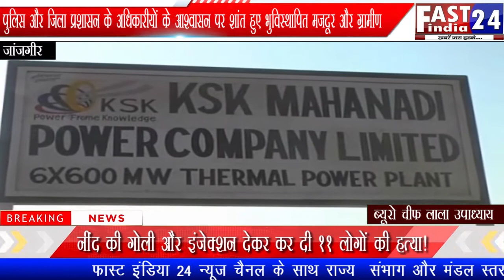पुलिस और जिला प्रशासन के अधिकारीयों के आश्वासन पर शांत हुए भुविस्थापित मजदूर और ग्रामीण